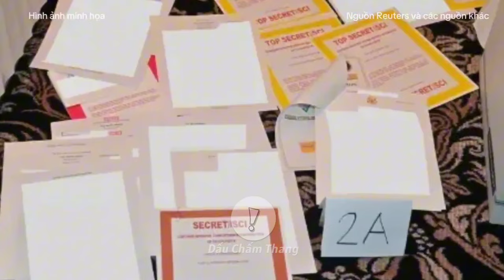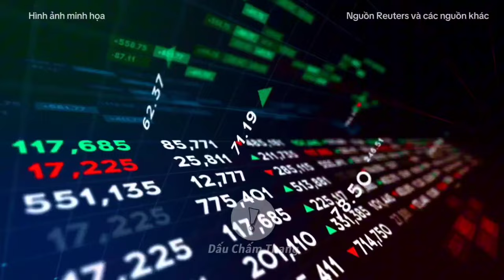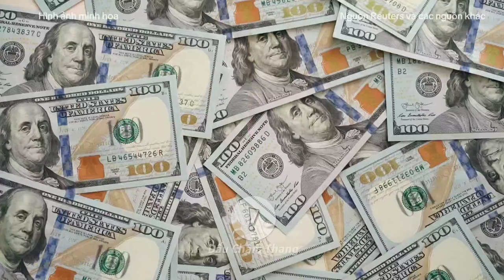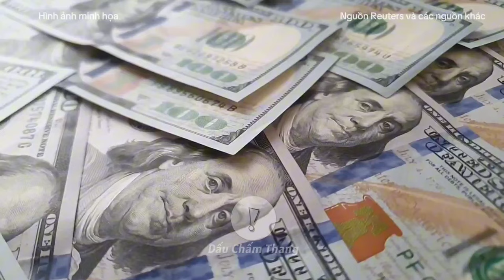CUỘC ĐUA VÀO NHÀ TRẮNG LỊCH SỬ ĐANG GỌI TÊN ÔNG TRUMP | DCT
New York Times dẫn kết quả trung bình các cuộc khảo sát cử tri Mỹ cho thấy tỉ lệ ủng hộ ông Biden đã hòa với ông Trump. Trong khi khảo sát của Times/Siena cho thấy ông Trump đang nới rộng khoảng cách.

► Thêm 1 nụ cười, thêm 1 chút thộng tin.